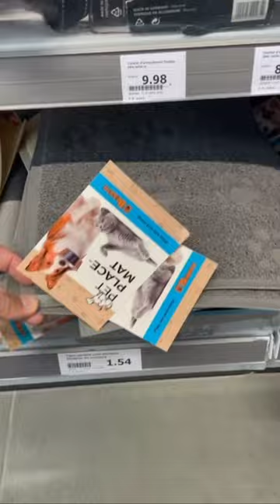Les produits actions pour ton chien 🐕